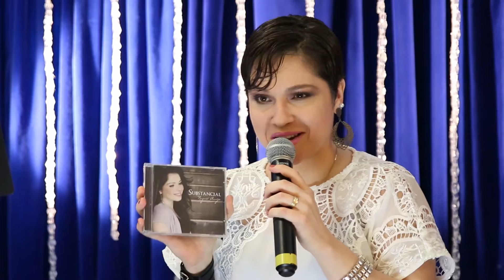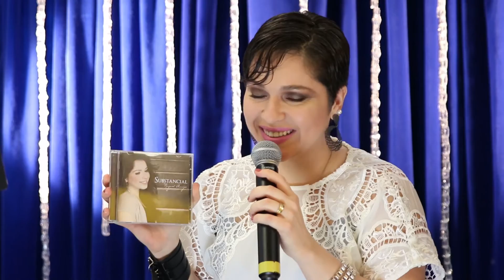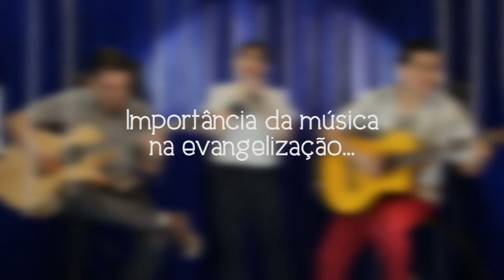Minha Vida em Canção | Nazaré Araújo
Nazaré Araújo vive a carreira musical há 20 anos, com o seu trabalho busca ser instrumento de Deus não somente pela música, mas também por suas atitudes e seu jeito de ser.  Conheça o trabalho e as canções da cantora.

Assista a outras entrevista e músicas do Programa Minha Vida em Canção no canal A12.com/musica.

Produção - Marília Ribeiro
Imagens – Gustavo Cabral
Áudio - Felipe Guimarães
Edição – Gustavo Cabral